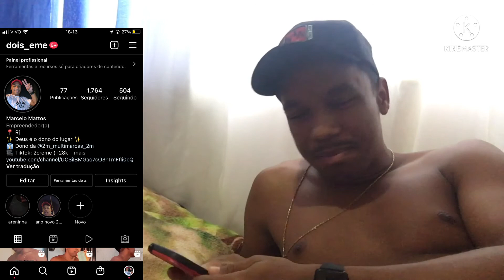REACT - SÓ BALÃO - FELP 22, BIELZIN, WC NO BEAT